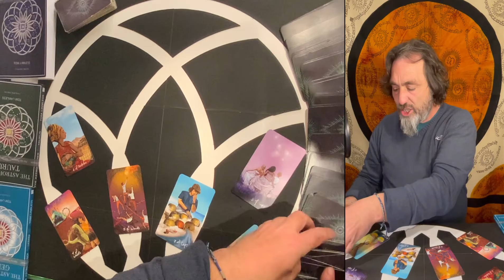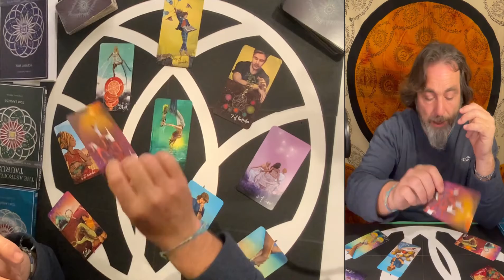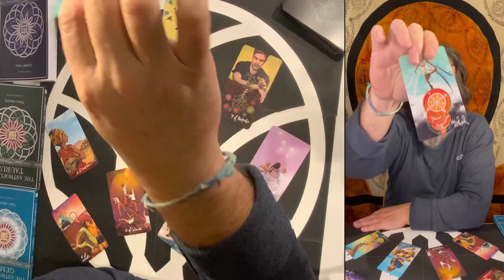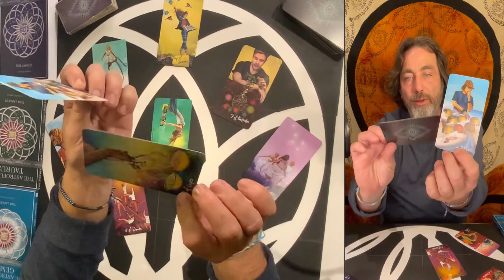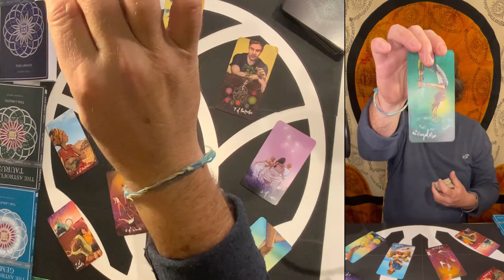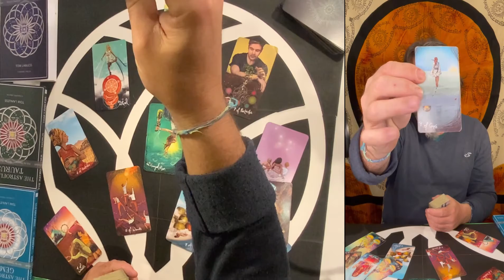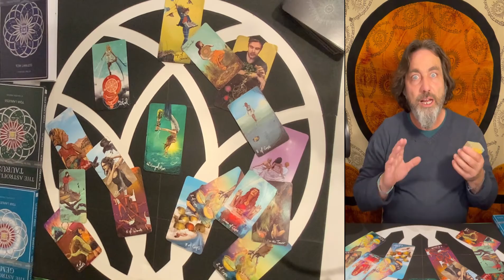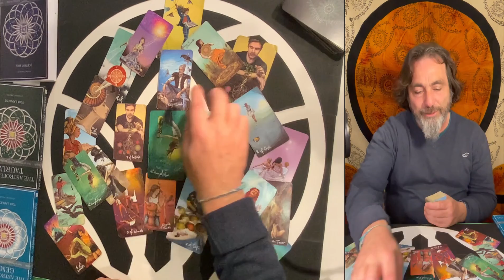WEEKLY TAROT VIRGO 07-13 FEB A JOURNEY WORTH FIGHTING FOR WITH YOUR GUIDES AT YOUR SIDE TO FORTUNE